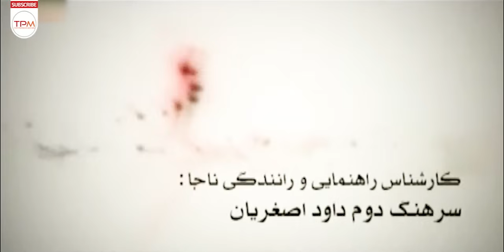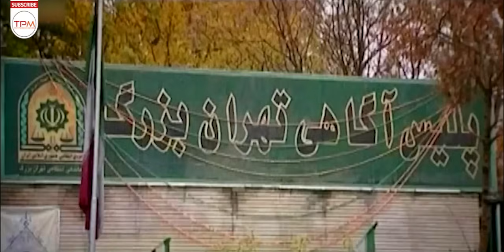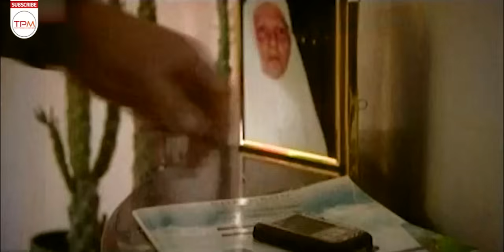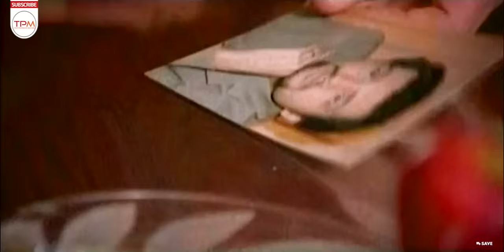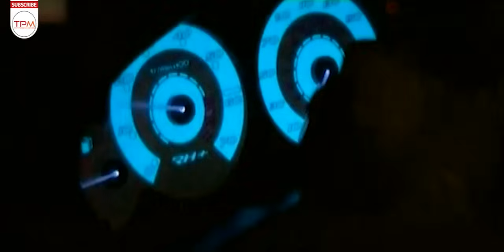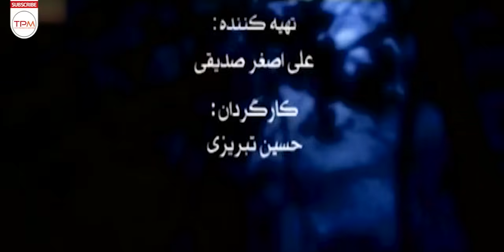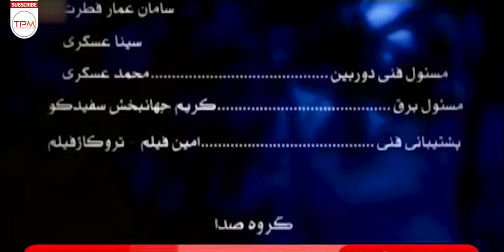فیلم درام و پلیسی ردپایی در بزرگراه با بازی سام درخشانی، مریم کاویانی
راننده جوانی با سرعت سرسام‌آور در بزرگراه، با زنی آبستن تصادف کرده و باعث مرگ او می‌شود. همسر مقتول دور از چشم قانون، در پی پیدا کردن راننده فراری است. در مسیر تحقیقات پلیسی، مشخص می‌شود که علت اصلی تصادف، بی مبادلاتی راننده و مکالمه او با تلفن همراه بوده‌است، اما این تازه شروع ماجرا است.

خلاصه فیلم پلیسی ایرانی ردپایی در بزرگراه 👆👆👆👆
فیلم درام و پلیسی ردپایی در بزرگراه با بازی سام درخشانی، مریم کاویانی | Film Irani Footprints on the highway
About Film Irani Footprints on the highway
A young driver crashes with a pregnant woman at breakneck speed on the highway and causes her death. The victim's wife is away from the eyes of the law, looking for the fugitive driver. In the course of the police investigation, it is clear that the main cause of the accident was the driver's lack of communication and his conversation on the cell phone, but this is just the beginning of the story.
عوامل فیلم سینمایی ایرانی ردپایی در بزرگراه
کارگردان:حسین تبریزی
تهیه‌کننده:علی اصغر صدیقی
سال انتشار:۱۳۸۷
ژانر: درام
بازیگران فیلم پلیسی رد پایی در بزرگراه
سام درخشانی
مریم کاویانی
شهرام قاندی
مهدی میرحسینی
نسرین پیران
علی فرود
شهریار فخاری
علی هوبخت
نوشین علیزاده